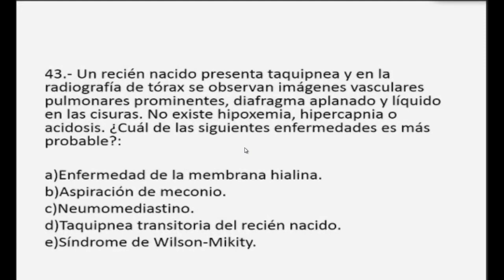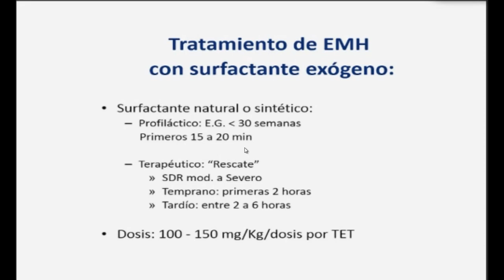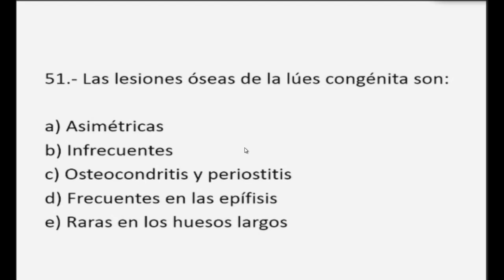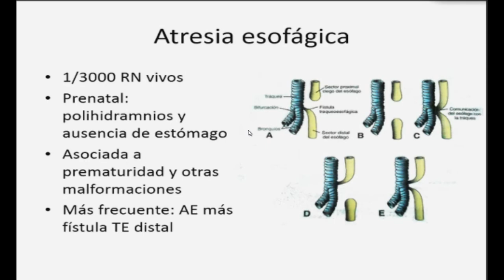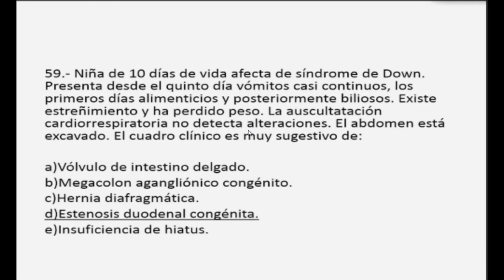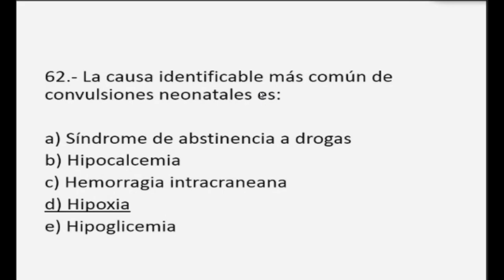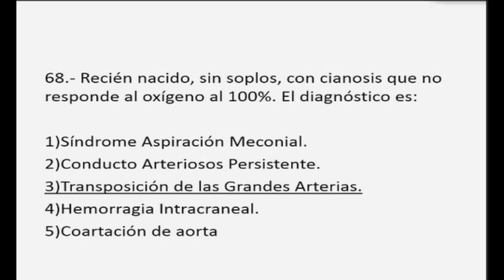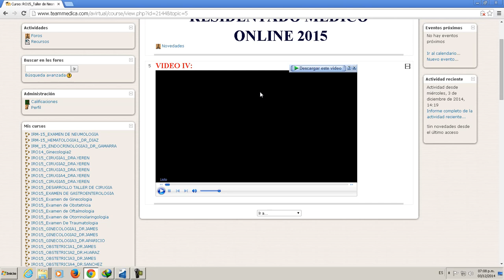Tmmed pediatría - TALLER NEONATOLOGIA IV DR HUIMAN